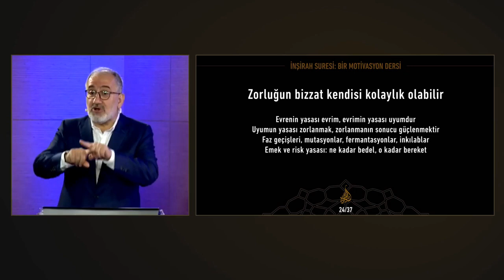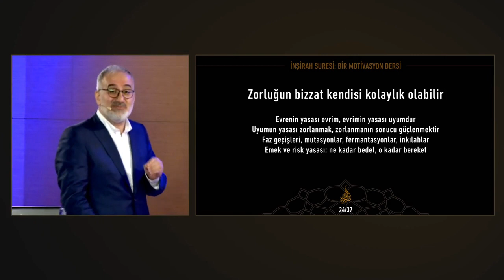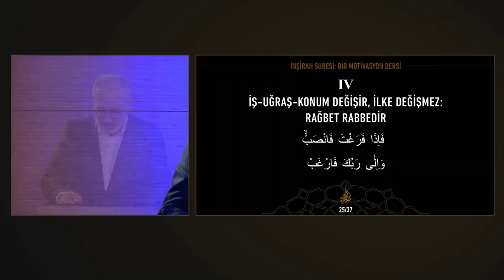Zorluğun kendisi kolaylık olabilir / Mustafa İslamoğlu